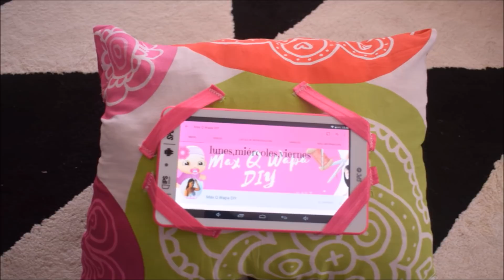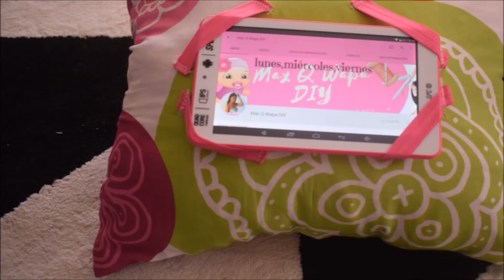como hacer soporte para tablet o móvil en forma de cojin 💙 | Margari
hola quiero compartirte esta idea de un cojín soporte para tablet, es super cómodo y muy facil de hacer así que te animo a hacerlo.

Tienda Amazon